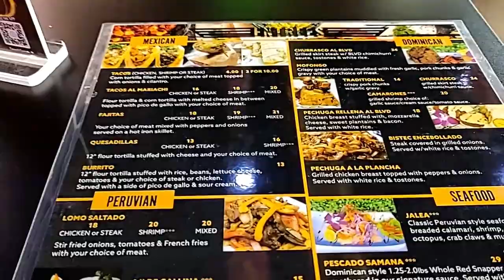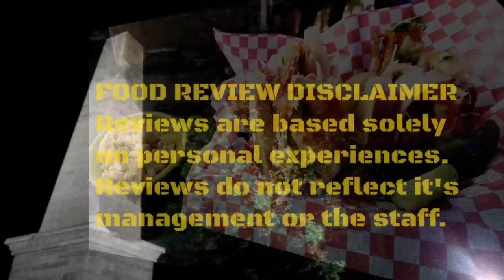El Boulevard Latin Cuisine - A Restaurant Review 10.21.2023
Hello food crew, today I am going outside the box and trying a new place called El Boulevard. Now the plate I ordered I am sorry I cannot pronounce let alone spell. It is listed under the "Purivan" category. You have your choice of steak or chicken, or shrimp, or you can mix with the shrimp which is what I did. It also came with fried vegetables and tomatoes and a side of white rice. Now they give you a green sauce which I thought would be good on the rice, this sauce was hotter than hell. Other than burning my mouth off which was my fault this was very delicious. The place looked great and the staff very friendly and professional. This is a great place to try something new and exciting, until next time, be blessed and stay safe everyone.